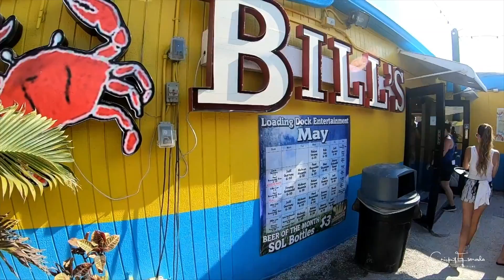A Day at Indian Rocks Beach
This video is family outing day to Indian Rocks Beach. If you are in the Tampa area, this beach is a must to visit.